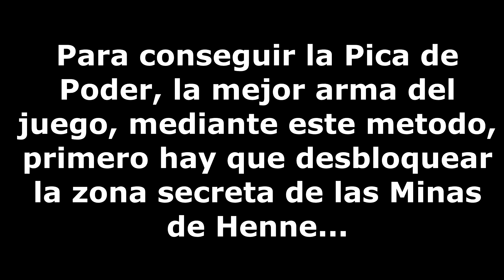FFXII TZA COMO CONSEGUIR LA PICA DE PODER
Final Fantasy The Zodiac Age como conseguir la Pica de Poder paso a paso y en HD.